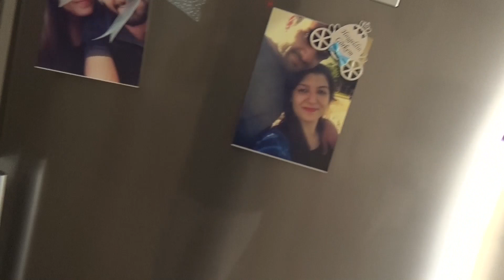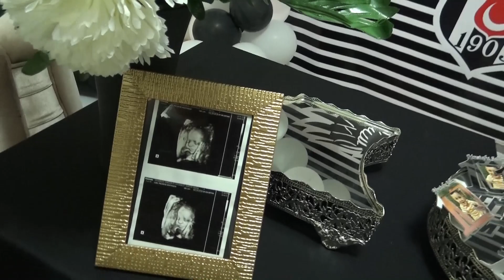1YAŞ PARTİ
Beşiktaş Konsept Mustafa Selim Doğum Günü

Minişime sağlıklı huzurlu uzun bir yıl diliyoruz

Kaliteli hizmet al
Zaman kazan
Güvende ol

    FNK
Parti Markası

Numenevler mah.İnönü cad. Akkoyun pasaj Kat 1 Daire : 1